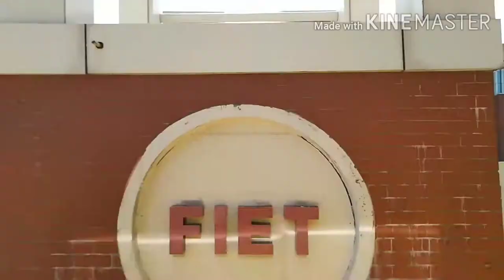Future Institute Of Engineering &Technology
future group of institute volg video